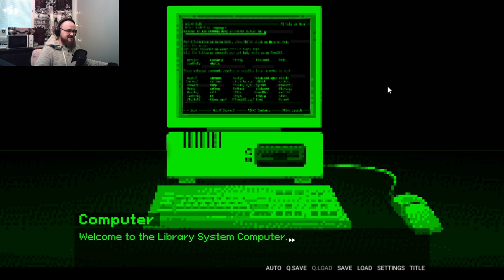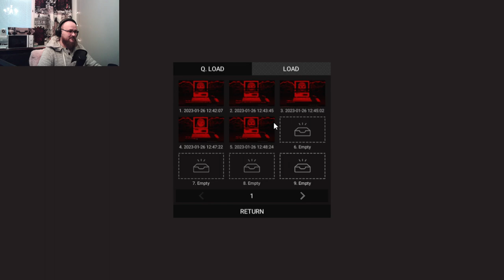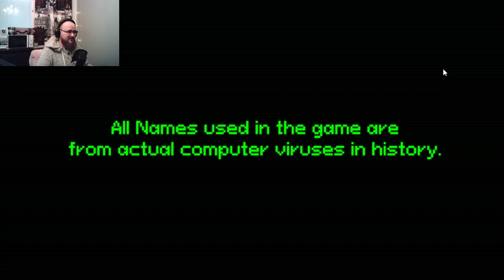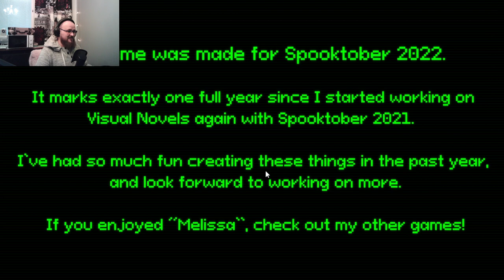A waifu to die for! Meet... Melissa | Indie Horror | Gameplay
Melissa, is a digital waifu in the new game 'Date Time'. Play your cards right and you may even get a smooch...

(I don't type that slow usually lol, I was just trying to avoid nudging the microphone XD )